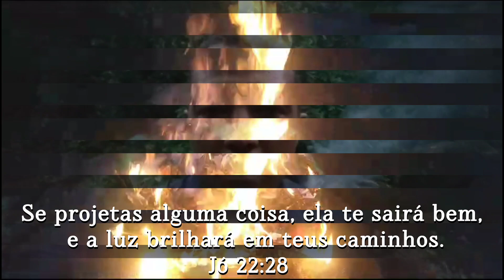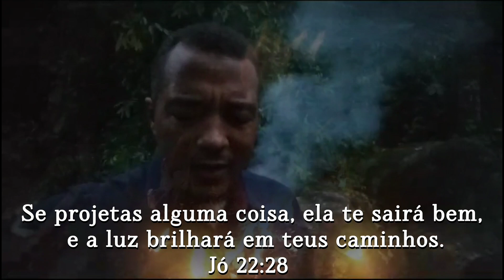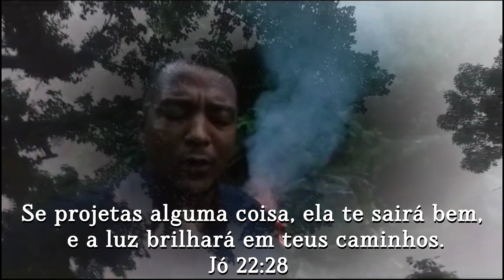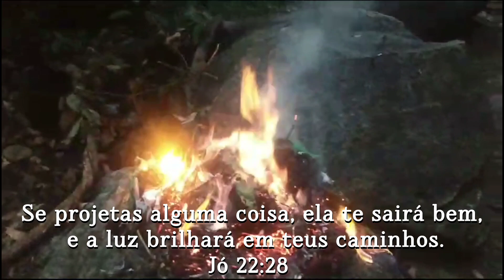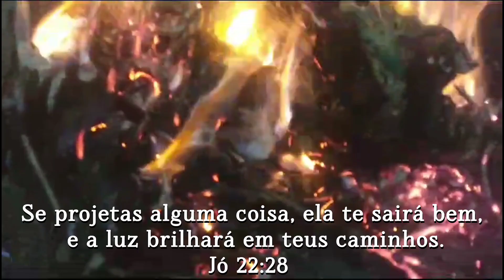UM PROJETO NO PAPEL, É APENAS UM PROJETO. MAS UM PROJETO NAS MÃOS DE DEUS, É UM PROJETO BEM-SUCEDIDO